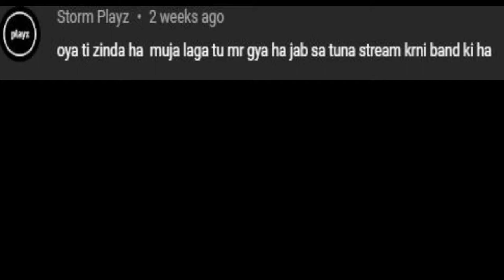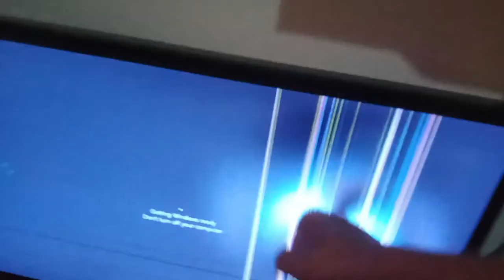Mera Monitor toot gaya | Vlog #13 | MULTANI GAMER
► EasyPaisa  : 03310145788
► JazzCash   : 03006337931